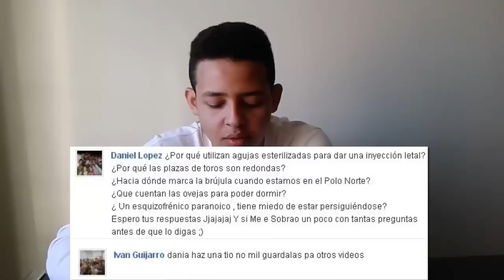RESPUESTAS a tus preguntas!!! #3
Y ya van 3. aviso: este video es humor comedia para alegrar el dia, que nadie se lo tome a malas ya que está echo con la mejor de las intenciones. Nos vemos en el siguiente video. Felices fiestas!! @eldiablo9727 .Un like me alegra el dia!